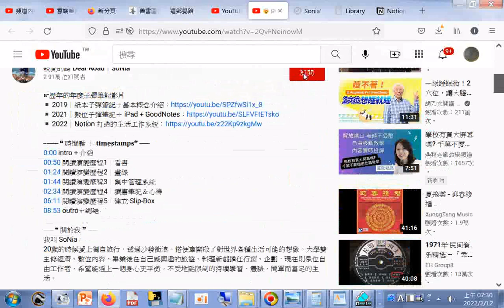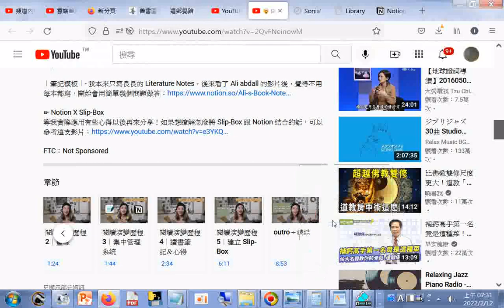將 Slip-Box 跟 Notion 結合--🤯 做筆記才是看懂書的關鍵｜Notion 知識管理、閱讀筆記 （ Notion Book Library + Book Review Templates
閩南語讀經影片合輯